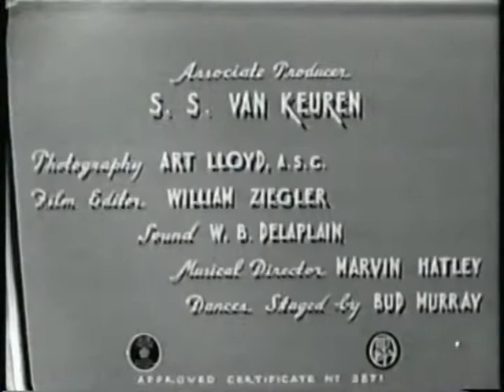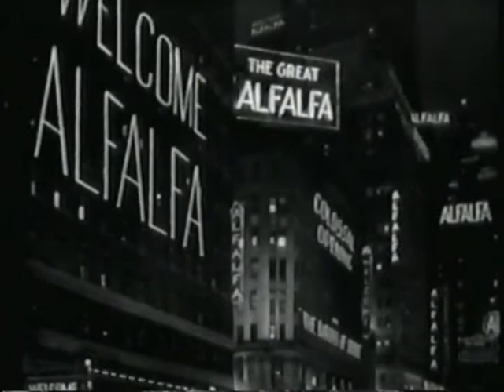Little Rascals - Our Gang Follies of 1938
The gang is putting on a show with Alfalfa billed as "King of the Crooners." But Alfalfa abandons the show saying his crooning days are over, and that opera is his true calling. But after taking a nap and dreaming of a successful future in popular music, he changes his mind and joins the rest of the gang for the closing number.